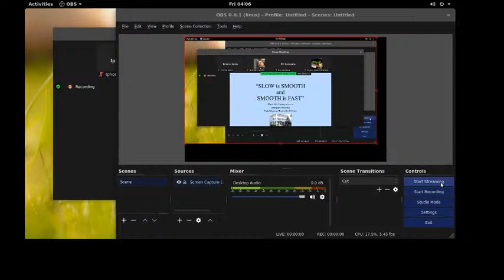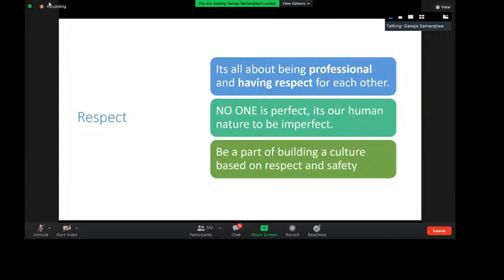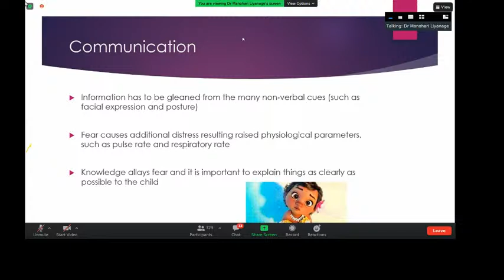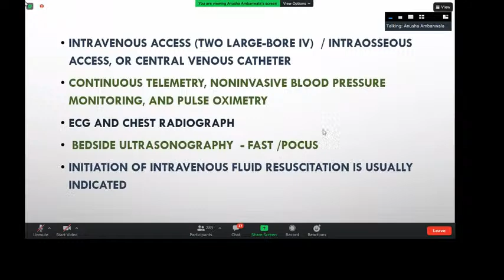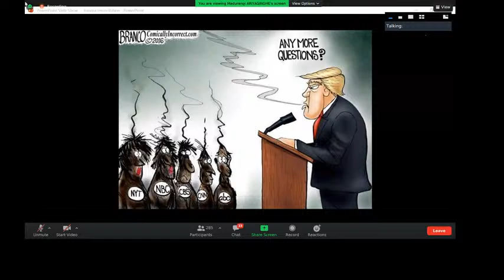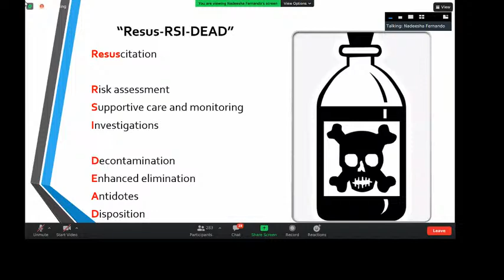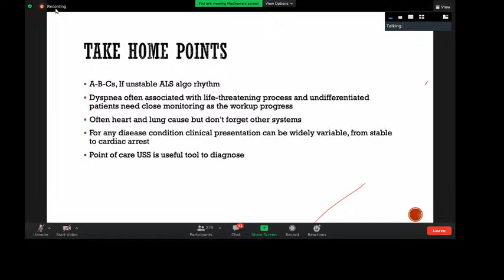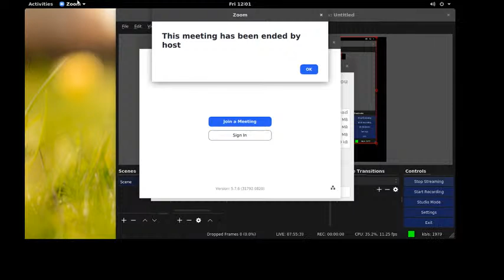Post Intern Training in Emergency Medicine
Topic: Post Intern Training in Emergency Medicine

Youtube  Streaming With the collaboration of Director General of Medical Services II- Director Medical Service of Ministry of Health Sri Lanka